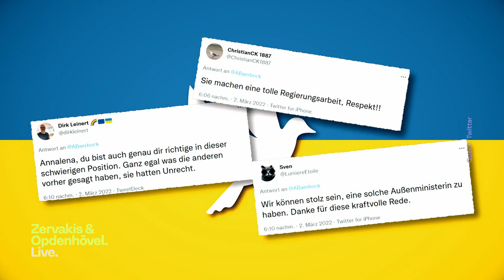Mut in der Krise - Die Vorbilder der Ukraine | Zervakis & Opdenhövel. Live.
Vor allem in diesen schwierigen und beängstigenden Zeiten ist es wichtig, den Mut und die Hoffnung auf eine Besserung aufrecht zu erhalten. Dabei können besonders prominente Personen viele Menschen erreichen und nutzen diese Reichweite auch regelmäßig, um auf den Notstand der ukrainischen Bürger aufmerksam zu machen.